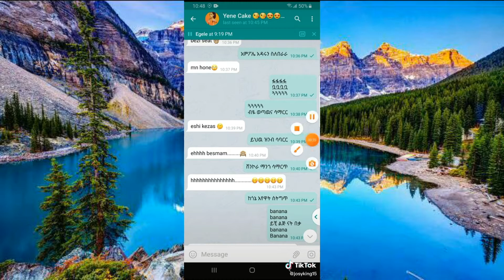BANANA challenge - Tomas x Ahadu (ተለቀቀ) New Music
Abrelo HD
GIRMESH ABICHU
Nikon Lyri
Funny TikTok Memes
Ethiopian  Comedy
TikTok Vids
Dagi Entertainment
Natti Mak
TikTok king